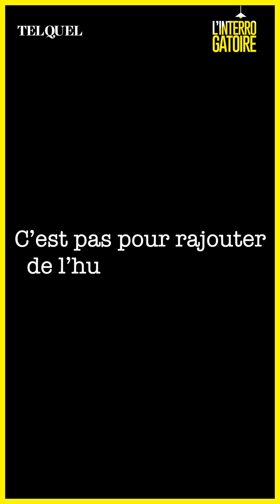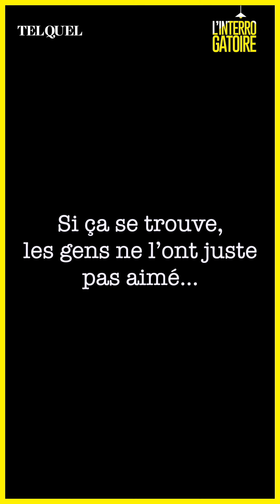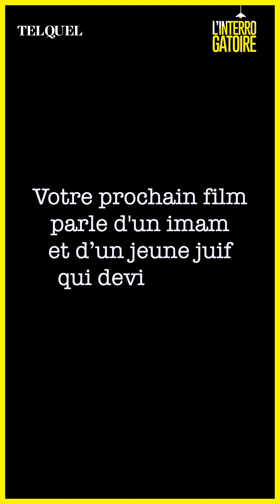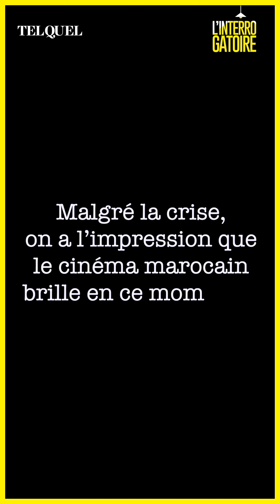Hicham Hajji : “Le monde n'est pas encore prêt pour un héros marocain”.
Hicham Hajji, réalisateur de Redemption Day : “Le monde n'est pas encore prêt pour un héros marocain”.